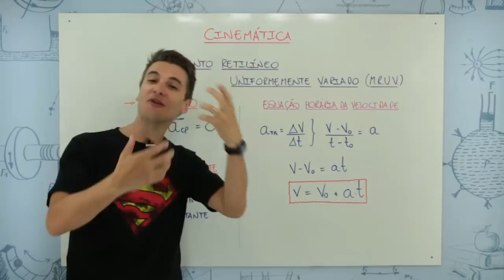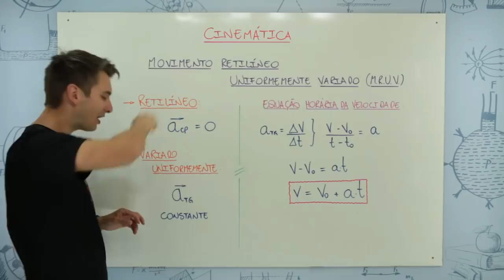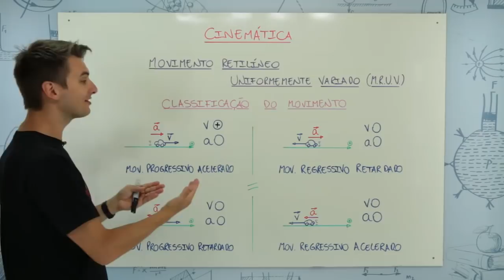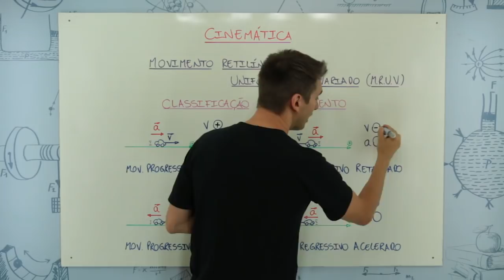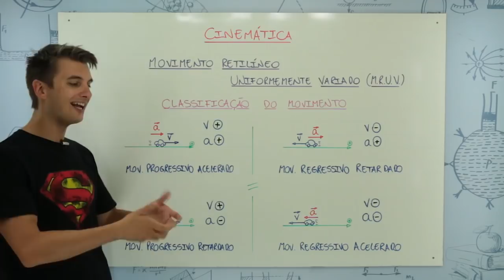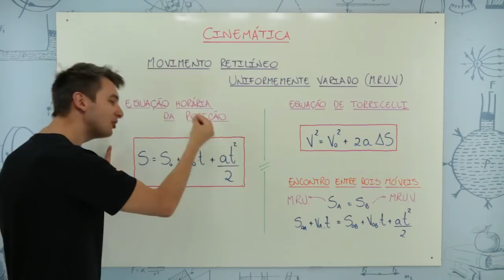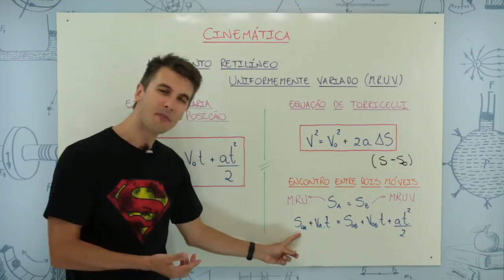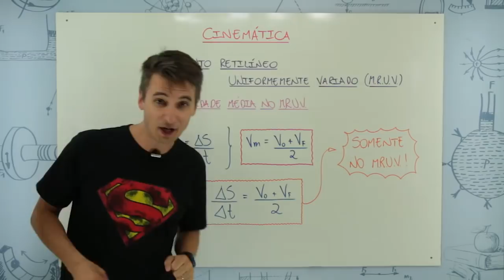FÍSICA - CINEMÁTICA: MRUV - Movimento Retilíneo Uniformemente Variado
Nessa Vídeo aula vamos falar do Movimento Retilíneo Uniformemente Variado.